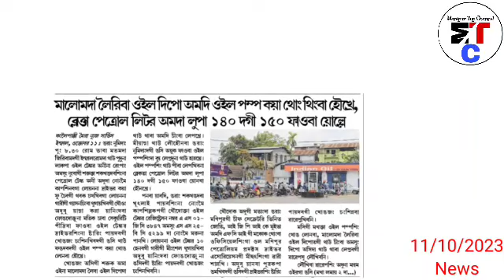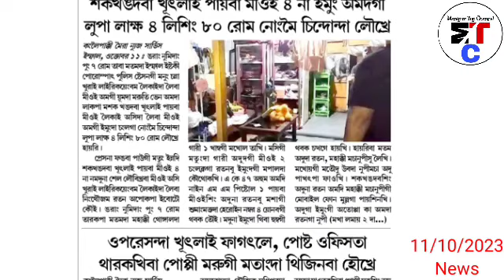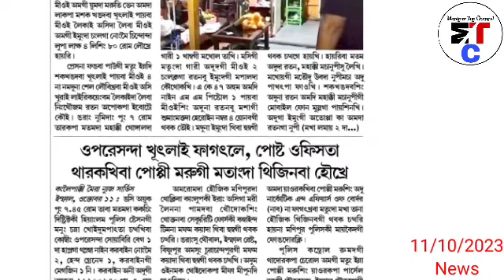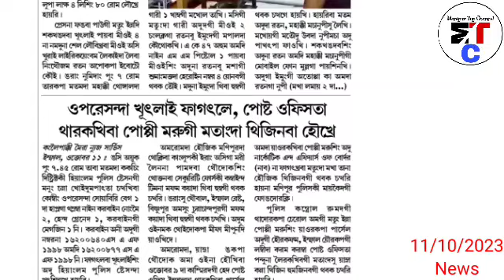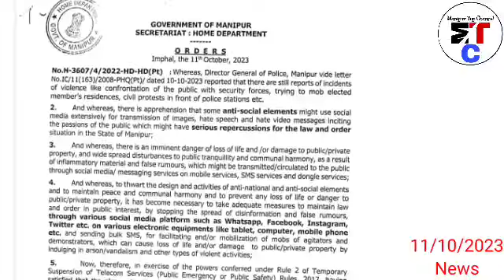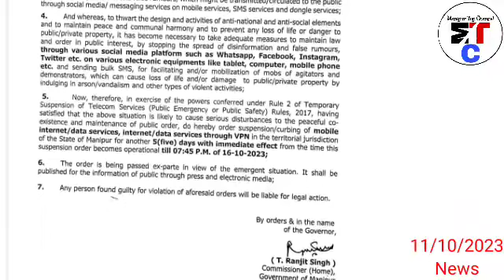Latest Update 🔥 Youth Of Manipir gi Thoumi 1gi yumda Bomb thanamba Police na Loukhatkhiba